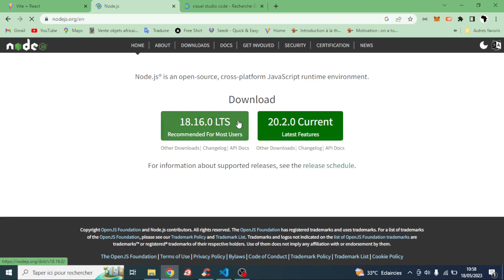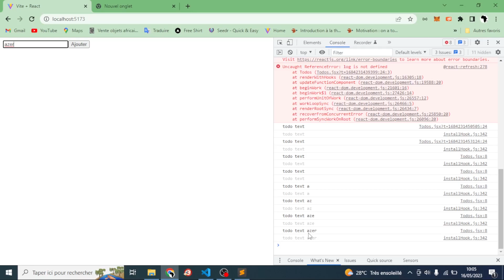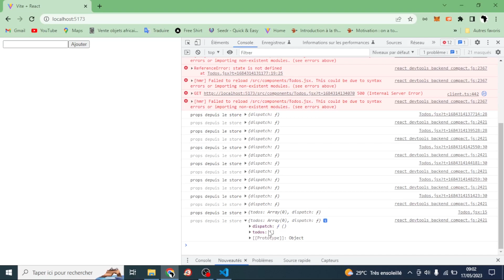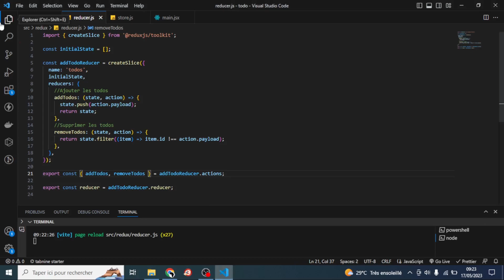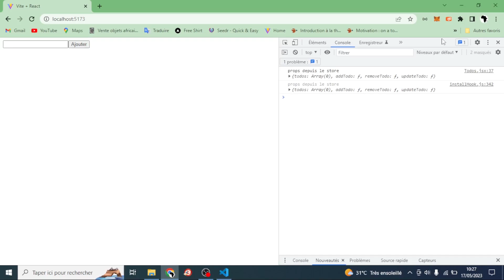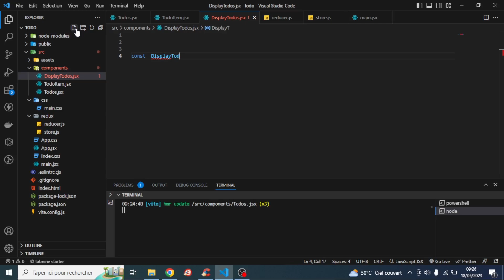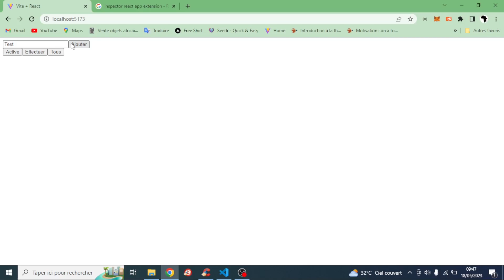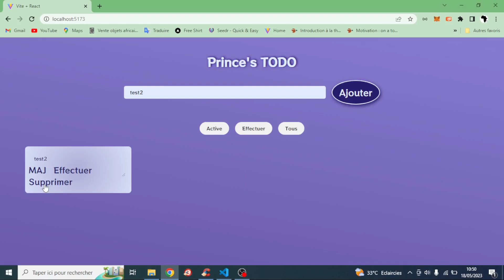Cours complet React et Redux Toolkit en 2h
Découvrez une vidéo YouTube fascinante : "Cours complet React et Redux Toolkit en 2h". Dans cette session intensive, vous plongerez dans le monde de React, l'une des bibliothèques JavaScript les plus populaires pour la création d'interfaces utilisateur dynamiques.

En seulement deux heures, vous apprendrez les bases essentielles de React, y compris la création de composants, le rendu conditionnel, la gestion des formulaires et bien plus encore. Vous serez guidé à travers des exemples pratiques et des exercices interactifs pour consolider votre compréhension.

Mais ce n'est pas tout ! Cette vidéo offre également une introduction complète à Redux Toolkit, une boîte à outils officielle pour Redux qui simplifie la gestion de l'état dans vos applications React. Vous découvrirez comment configurer Redux Toolkit, créer des slices, gérer les actions et les reducers de manière plus concise et efficace.

Que vous soyez un débutant souhaitant maîtriser React et Redux ou un développeur expérimenté cherchant à approfondir vos connaissances, ce cours est fait pour vous. Préparez-vous à passer deux heures captivantes à explorer les concepts fondamentaux de React et à découvrir les avantages de Redux Toolkit pour la gestion de l'état.

Time Stamps 👇

00:00:00 Intro
00:01:19 Setup
00:05:16 Installation des outils
00:06:40 Structure du projet
00:08:33 Création d'un "component"
00:13:50:Premier "input"
00:17:05 useState
00:20:30 Redux en action
00:36:55 Ajouter une todo
00:43:20 Supprimer une todo
00:51:00 Mettre a jour une todo
01:09:00 Todo complété
01:15:30 Rendre modulable un composant
01:45:50 Test final